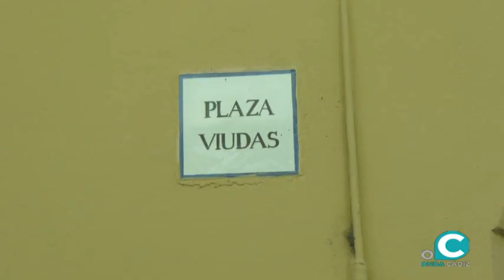Ángel David Domínguez explica las consecuencias del incendio de la casa de su niñez en Cadiz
El antiguo inquilino de la vivienda de la plaza de Viudas no se sorprende la rapidez con que se propagó el incendio, ya que asegura que es grande, con varios dormitorios y que el acceso es por unas escaleras de madera